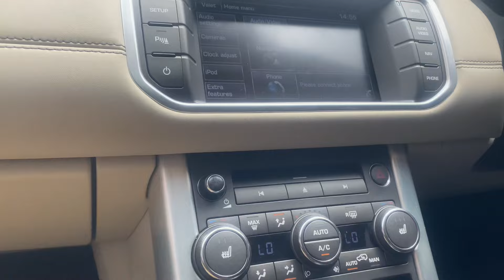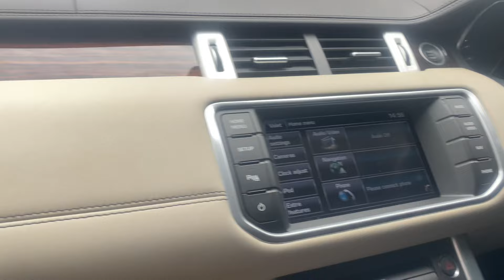Driving my Range Rover in my Village, they call me a witch😭Many fear to approach me!!